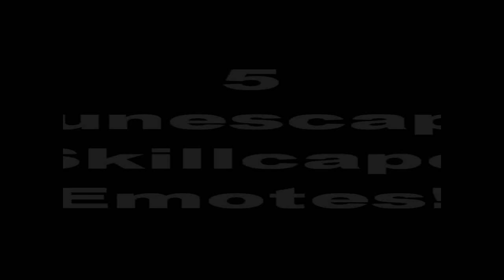My Runescape Skillcape Emotes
Constitution, Strength, Ranged, Mage, Fletch.